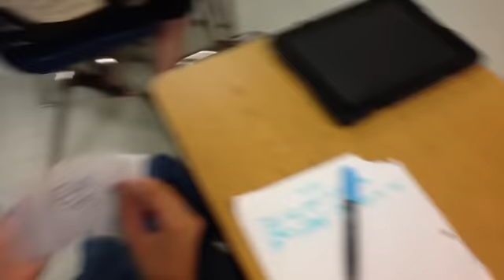Bullying Fifth Grade Girls